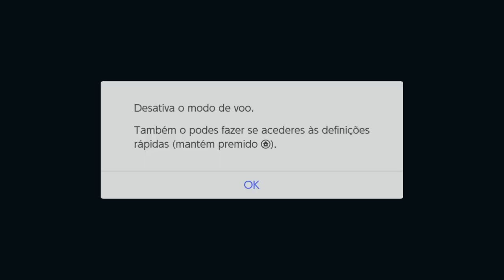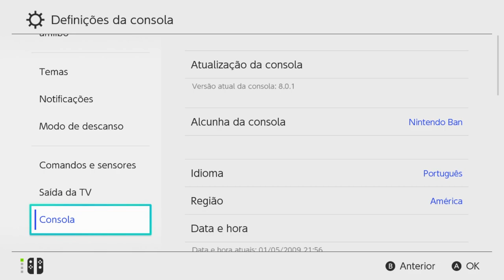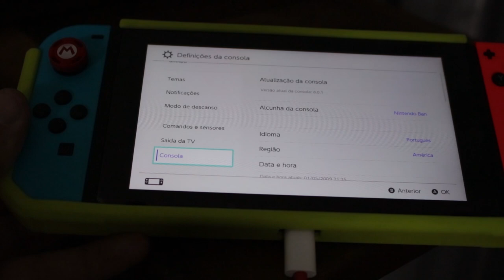SX OS 2.7 Beta Totalmente Compatível com a versão 8.0.1 da Nintendo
Se você tem interesse em adquirir um cartão de 256Gb SanDisk Ultra, com garatnia de 10 anos, com jogos nsp ou xci a sua escolha da minha lista pessoal mande um e-mail para:

Consegui dois consoles novos nunca ligados, so abri o lacre pra conferir se estava tudo certo.
Seriais: xaj700197 e xaw100380
Ambos por 2.300,00 a vista ou em uma vez no cartão de crédito ou em até 10 vezes com juros